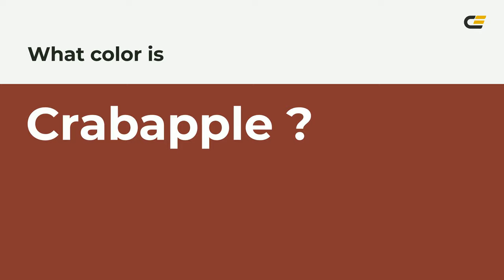Crabapple color 87382f hex color - Red color - Cool color 87382f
What color is Crabapple ? 87382f hex color - Red color - Cool color 87382f

Hex 87382f Color Code is also known as Crabapple color.